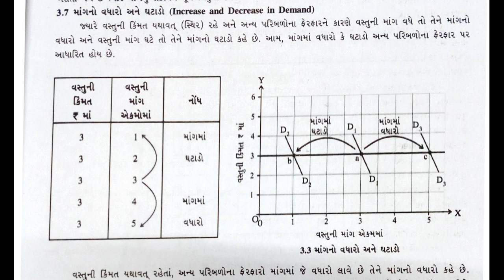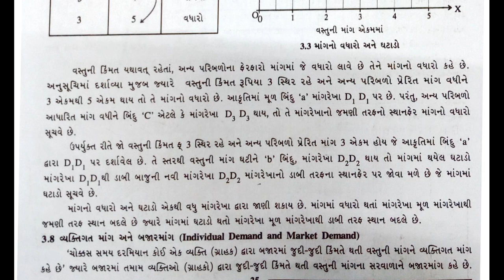STD 11TH ECONOMICS CHAP-3 ( માંગમાં વધારો અને ઘટાડો )(PART 6)